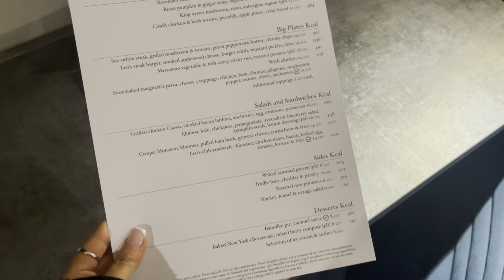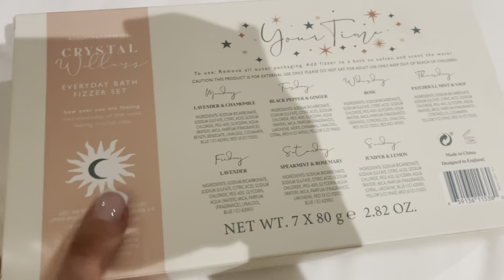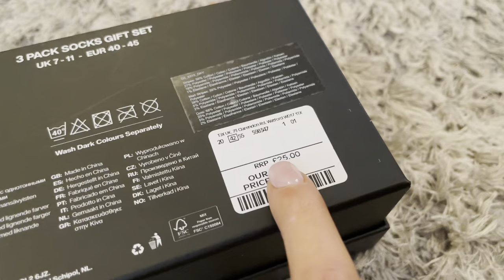Vlogmas: GRWM, Works XMAS Party in Birmingham, Present Wrapping & Christmas Eve Eve 🎄🫶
Hey lovelies! Todays video is a Vlog - GRWM, Works Christmas Party in Birmingham, Christmas Wrapping & Christmas Eve Eve 🎄🎉🎁 I really hope you enjoy. Don’t forget to give the video a like, subscribe to my channel and leave me a comment down below if there are any other festive menus you’d love us to try this Christmas. Thank you so much for all the support so far, it really does mean the absolute world to me.

Love Em x